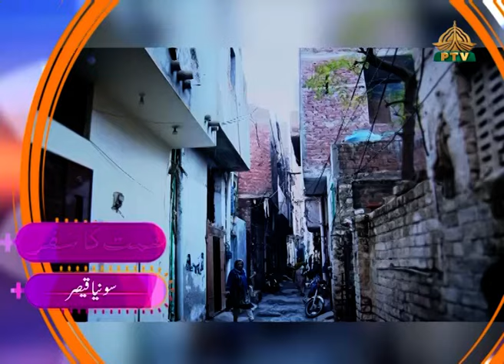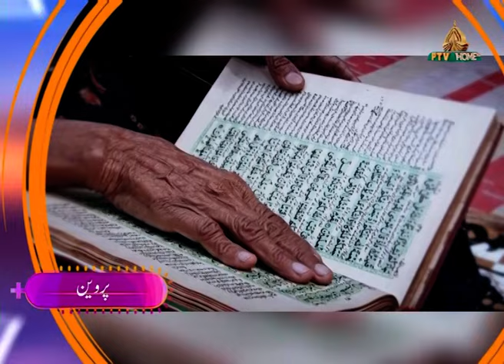Umeed e Sehar SEGMENT 04 HIMAT KA SAFAR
II Produced & Directed By: Safdar Sahar, |  II Project Head: Qaisar Sharif || , || Presentation In-charge: Abdul Razzaq Bhatti II , II MIT: Fatima Farooq II